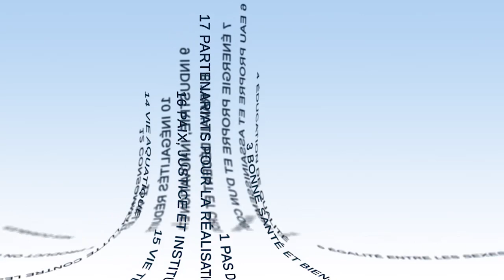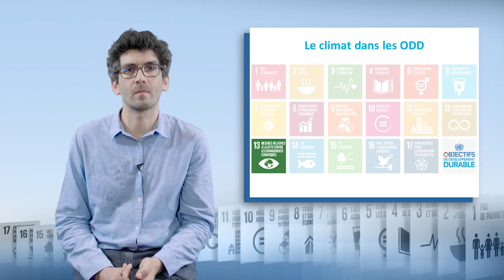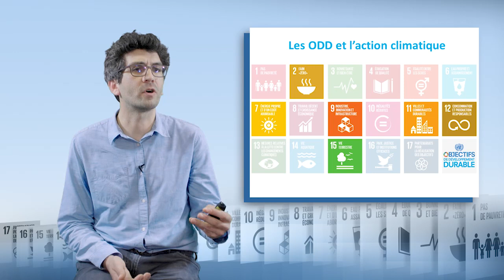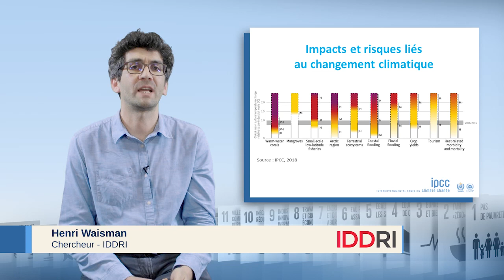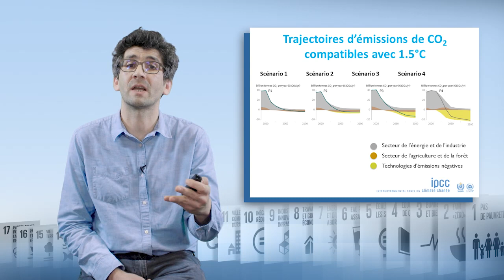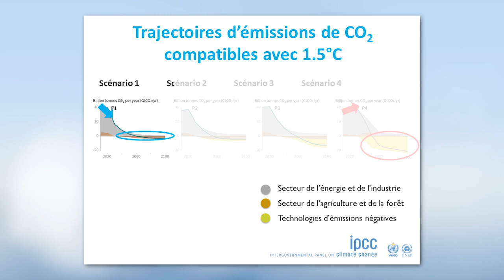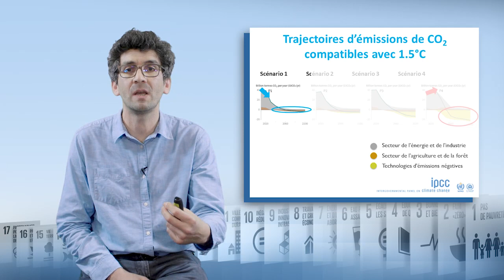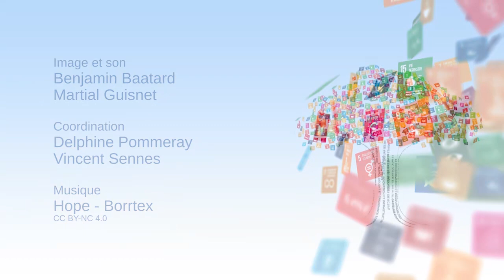L'Accord de Paris sur le climat et les Objectifs de Développement Durable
Henri Waisman, chercheur à l'Institut de développement durable et des relations internationales (IDDRI), analyse dans cette vidéo (14'04) la relation entre l'Accord de Paris sur le climat et les 17 Objectifs de Développement Durable, tous deux adoptés en 2015. Il montre que l'atteinte de ces ODD sera d'autant plus difficile que le réchauffement climatique sera important puis étudie, en termes de développement, les implications de différents scénarios visant à atteindre la neutralité carbone en milieu de siècle.